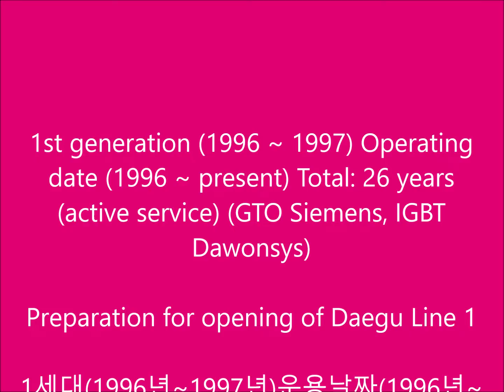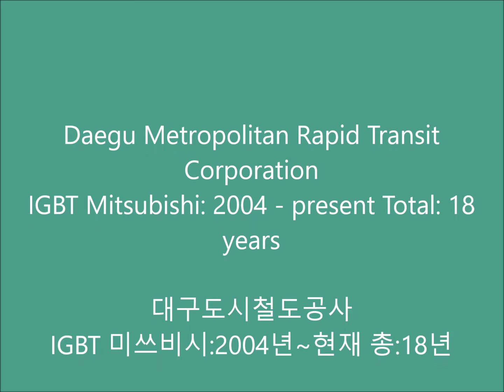Collection Of Purpose Of Introduction Of Daegu Electric Railway Train 대구 전철 전동차 도입목적 모음